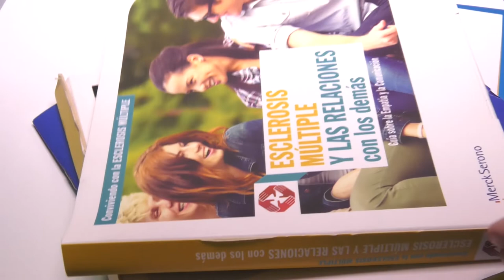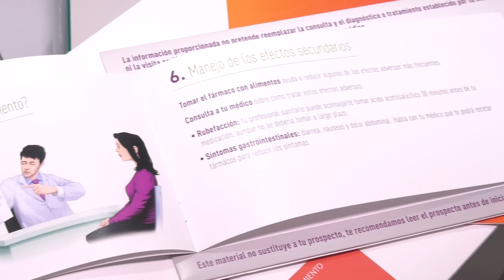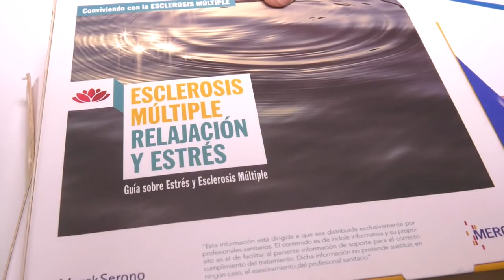Día Nacional de la Esclerosis Múltiple | Cecova TV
Cada 18 de diciembre se celebra el Día Nacional de la Esclerosis Múltiple, una jornada que reivindica la visibilidad de una enfermedad degenerativa y crónica en la que la Enfermería tiene un papel muy importante en los cuidados y en la efectividad del tratamiento.